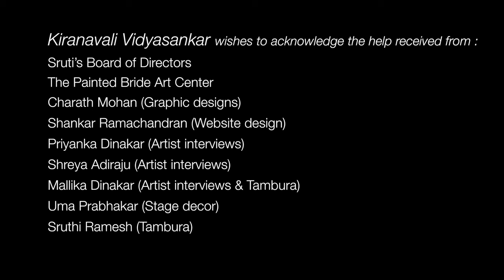Carnatic Tradition - An Evolving Continuum, Part 1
Well-known Carnatic musician, Kiranavali Vidyasankar, received a major performance grant from The Pew Center for Arts & Heritage for a project titled Tradition - An Evolving Continuum. The project culminated in a two-part performance by Kiranavali Vidyasankar and her team (V V S Murari, Vinod Seetharaman, Ravi Balasubramanian & Akshay Anantapadmanabhan) at The Painted Bride Art Center, Philadelphia on Nov 7, 2015, presented by Sruti. This documentary features the first part of the performance, showcasing "Tradition".